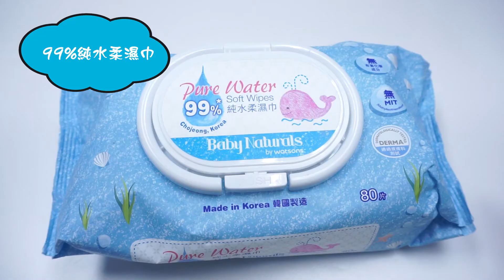Watsons小編的糟糠妻產品大推薦☺☺